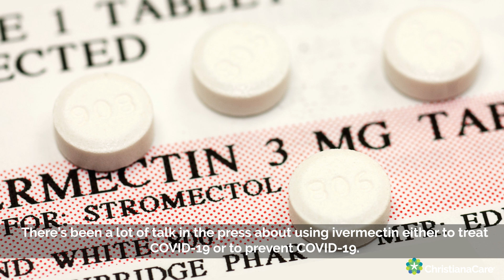Why Isn't Ivermectin a Recommended Treatment for COVID-19?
The FDA has not authorized or approved ivermectin for use in preventing or treating COVID-19 in humans or animals. Ivermectin is approved for human use to treat infections caused by some parasitic worms and head lice and skin conditions like rosacea.